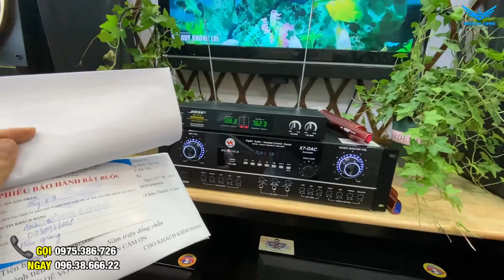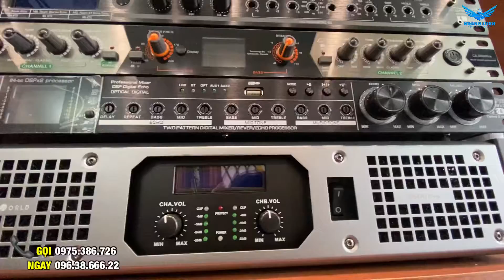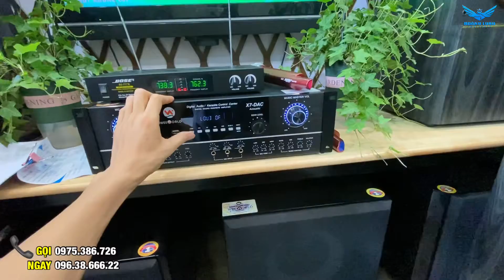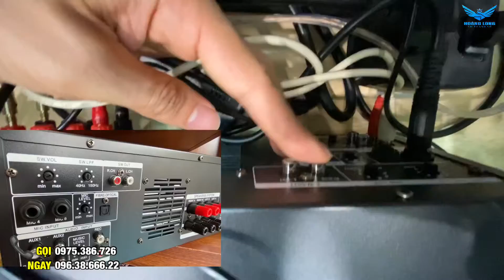Em đã bảo rồi chơi đẩy liền vang X7 DAC hay hơn amply nhiều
Cục đẩy liền vang X7 DAC tích hợp tất cả trong 1 hát karaoke và nghe nhạc tuyệt vời.